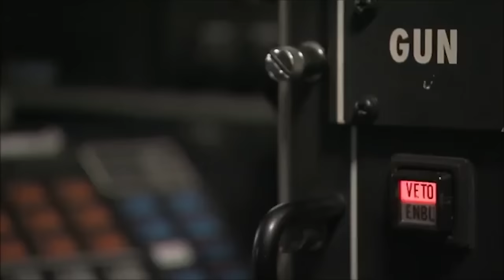Disturbed - "The Sound of Silence" (Canadian Military Tribute)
Song: Disturbed - The Sound of Silence